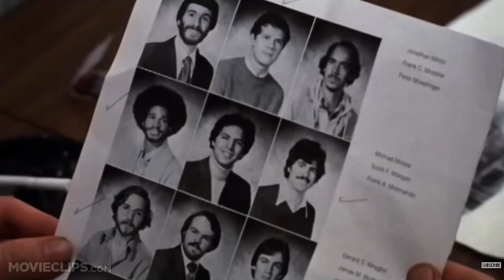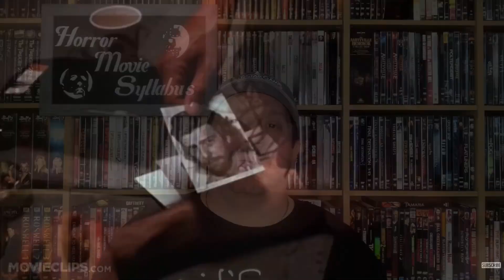Revisiting LGBT+ Horror Movies: The Doctorate Edition - Horror Movie Syllabus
[Movie selection recap starts at 2:42]

[Doctorate Level starts at 7:14]

The Doctorate level of the Horror Movie Syllabus continues as we revisit the LGBT+ subgenre video and present a fourth, Doctorate level selection! This new addition to the Syllabus manages to make a statement while simultaneously delivering the shivers!

If you’re new to the channel, we recommend watching our introduction video, “Intro to Modern Horror Movies,” as it explains what the Horror Movie Syllabus is, how it works, and why you might enjoy it. Here’s a link to the video

A copy of the Horror Movie Syllabus can be downloaded at HorrorMovieSyllabus.com. Fill out the Syllabus with your own selections for each sub-genre and let the Professor know in the comments which movies you’ve picked!

Thumbnail Credit: Jason Leung

Awesome Outro Music: Spencer Settles